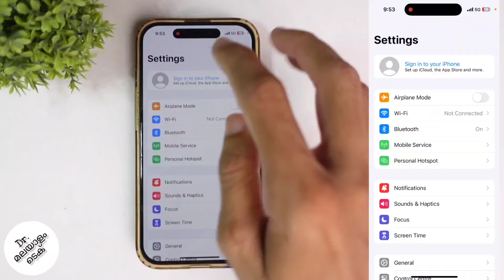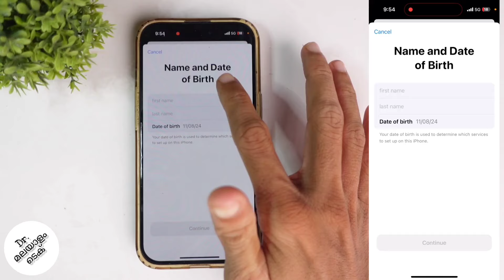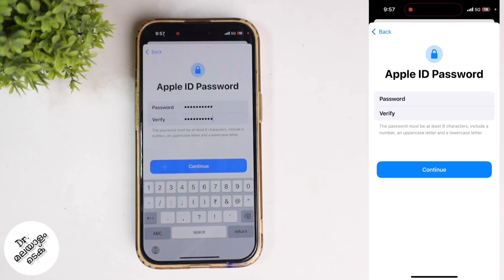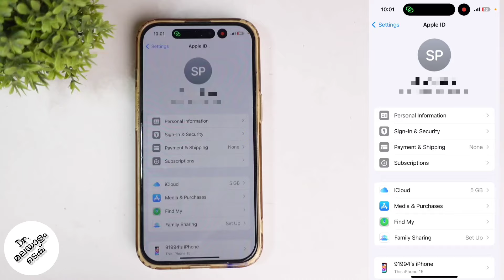How To Create New Apple Id In Apple Iphone | Malayalam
in this video we will be telling about how to create new apple id in apple iphone in malayalam. lets check about how to create new apple id in apple iphone in malayalam

my gadgets